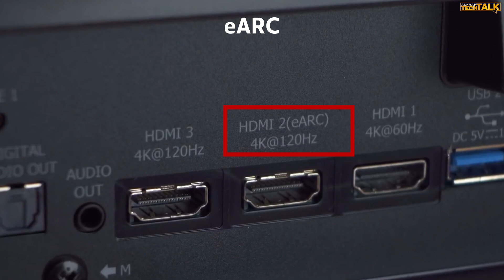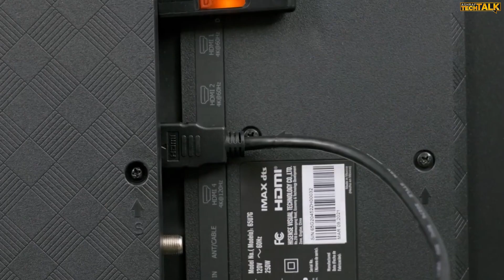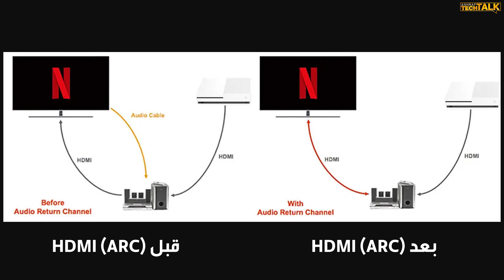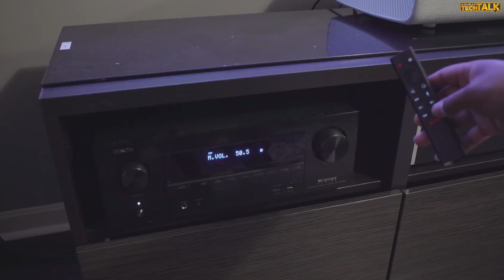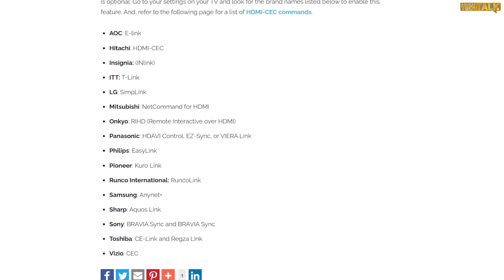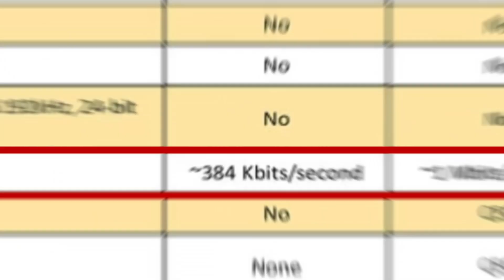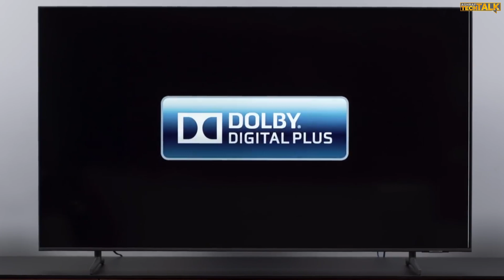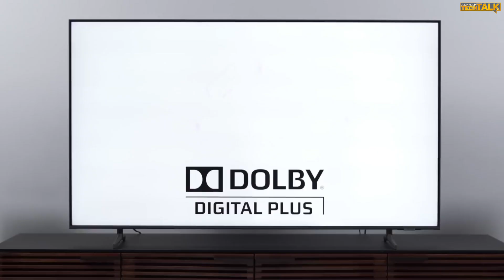🤔 مدخل (HDMI (ARC و (HDMI (eARC || أيهم 👌 أفضل جوده صوت لــ المسرح المنزلى ؟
مدخل (HDMI (ARC و (HDMI (eARC  يسببون الكثير من الحيره للعديد من مستخدمين شاشات التلفزيون و أجهزه الساوند بار فما هي و ظيفت و اهميت مدخل (HDMI (ARC و (HDMI (eARC  و هل أنت في حاجه لهم ؟ فشاهد الفيديو للنهايه لتعرف أهميه مدخل (HDMI (ARC و (HDMI (eARC.